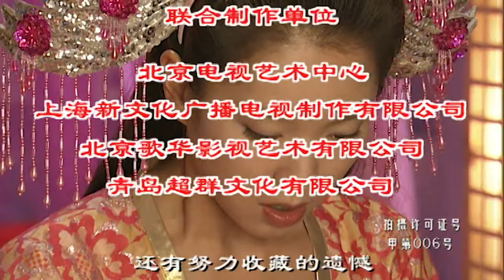刁蛮公主逍遥王 14（童年经典剧，刁蛮公主姊妹篇，逃婚公主与逃婚王爷偶遇，上演啼笑姻缘 天心、邵峰、午马、王冰 领衔主演）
南平国有一个凤仪公主，外号“刁蛮公主”。老国王要凤仪公主和蜀国的逍遥王和婚，但她早有盘算，女扮男装逃婚去啰. 别以为只有凤仪对这门婚事有意见，那逍遥王怕被婚姻捆绑，改名龙涛，带着忠仆龙飞落荒而逃，浪迹江湖。南平朝中暗藏危机，文臣尹全通、大将军杨思禄均有谋反之意。女扮男装的凤仪公主，与龙涛主仆意外的相识成了朋友，但都隐瞒了真实的身份。